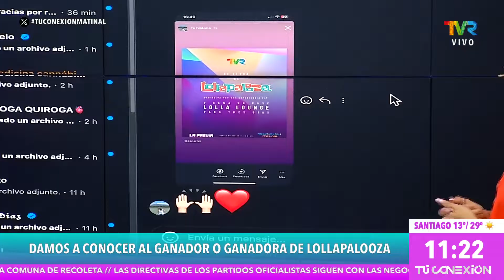Sorteo Concurso LOLLAPALOOZA